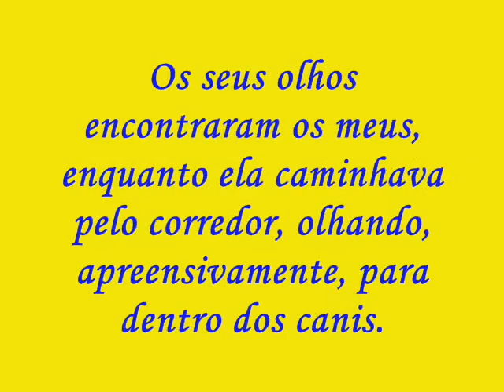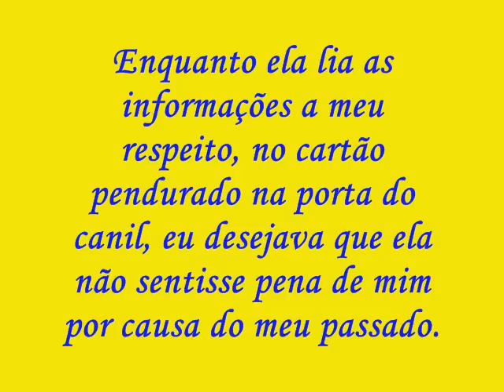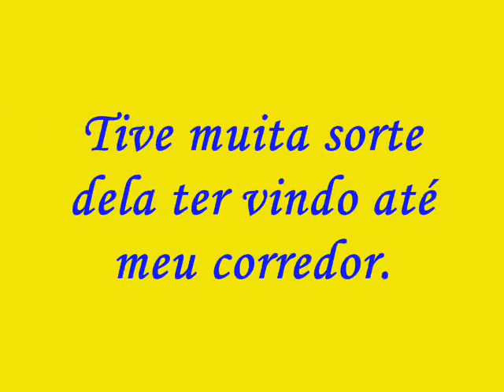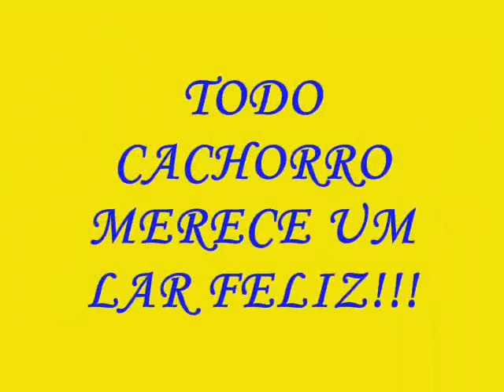Hoje eu resgatei um ser humano...